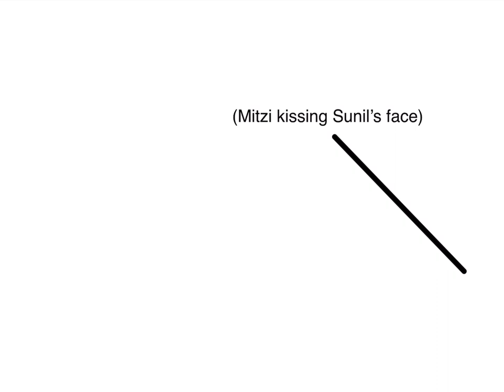Sunil Nevla watching the sunset with Mitzi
Sunil is happy to be with Mitzi. He started to cry after the sun has finally set. Mitzi didn’t want Sunil to be sad. So she began kissing him fully on her lips. And now he’s happy.